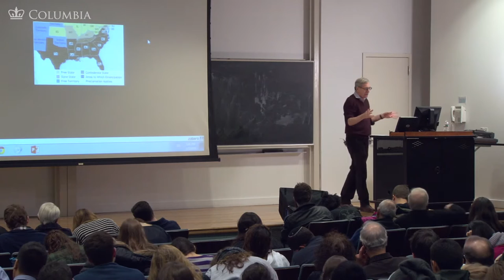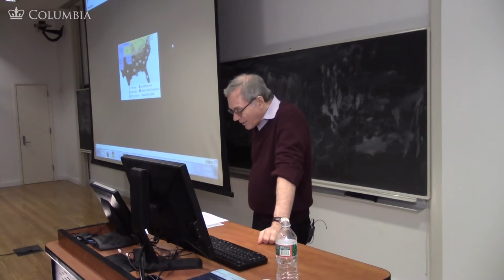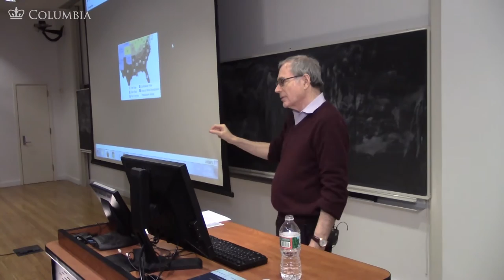MOOC | The Emancipation Proclamation | The Civil War and Reconstruction, 1861-1865 | 2.3.7